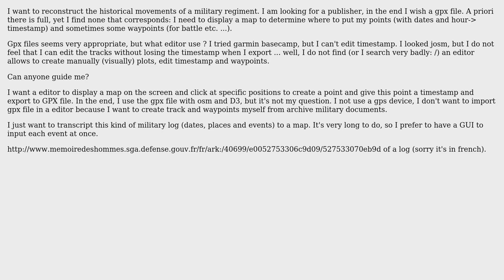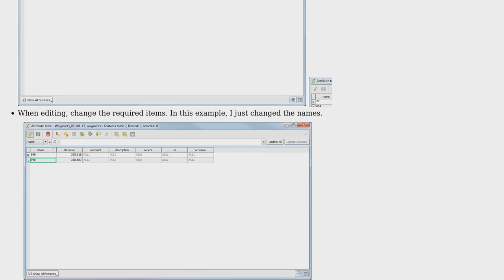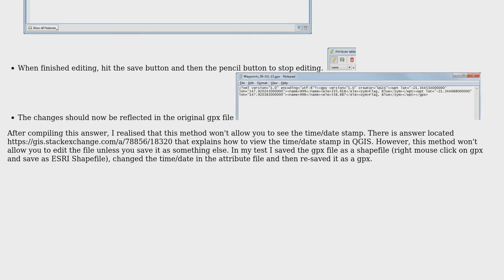GIS: How can I edit gpx tracks, property timestamp and waypoints? (2 Solutions!!)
GIS: How can I edit gpx tracks, property timestamp and waypoints?

With thanks & praise to God, and with thanks to the many people who have made this project possible! | Content (except music & images) licensed under CC BY-SA | Music | Images & others | With thanks to user TsvGis user PolyGeo user David user Alban and the Stack Exchange Network Trademarks are property of their respective owners. You are responsible for your own actions.